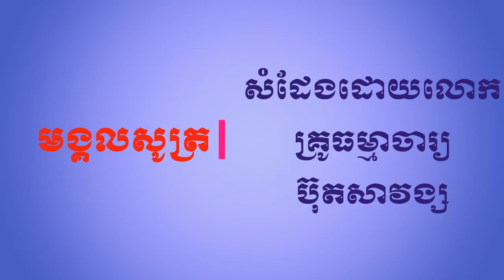មង្គលសូត្រភាគ៤ សំដែងដោយលោកគ្រូ ធម្មាចារ្យ ប៊ុត សាវង្ស